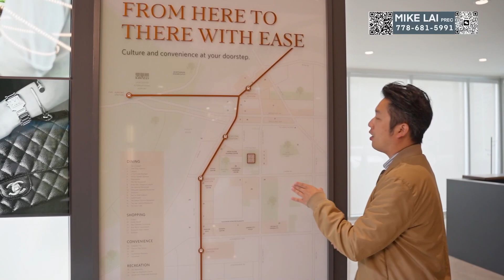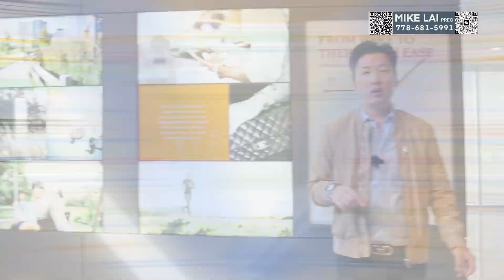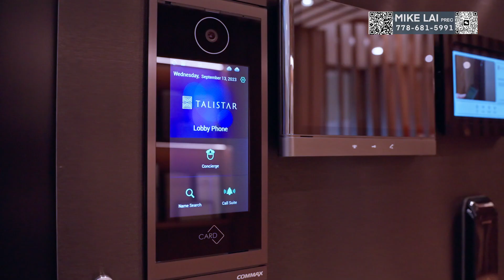【字幕】列治文最新樓花 Talistar by Polygon ｜ 絕佳位置與會所設施完美結合 | 5分鐘步行到天車站，旁邊就係置地廣場及超市2000等華人最喜愛餐廳，商場及超市！(2023)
列治文最新樓花 Talistar by Polygon  ｜ 絕佳位置與會所設施完美結合 | 5分鐘步行到天車站，旁邊就係置地廣場及超市2000等華人最喜愛餐廳，商場及超市！(2023)

想了解更多資訊，歡迎通過以下方式聯繫我！

Mike Lai ｜溫哥華地產經紀
Personal Real Estate Corporation
RESALE | PRESALE | PROPERTY MANAGEMENT
Jovi Realty Inc.
Wechat: mikelairealtor